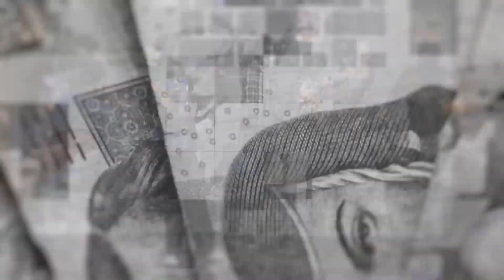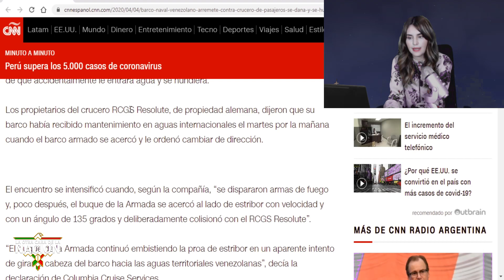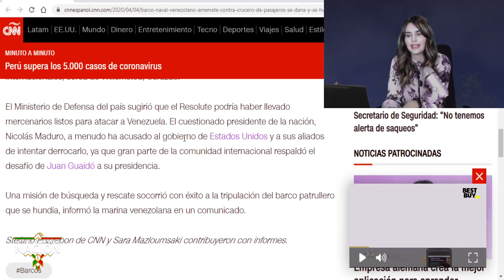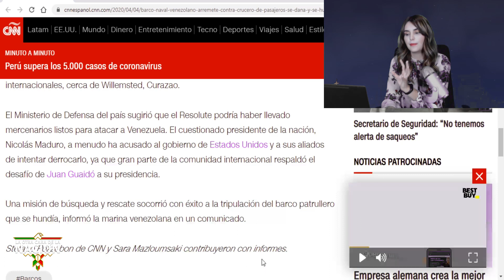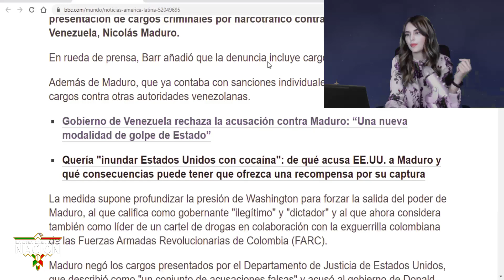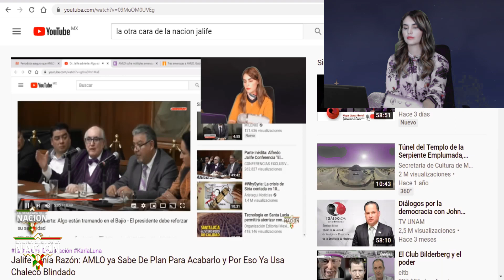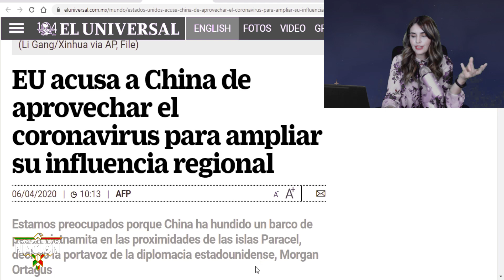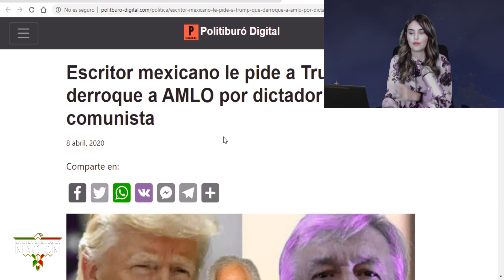Venezuela Hunde Barco Que Planeaba Invasión!! Alemania Reclama y EUA Se Prepara Para Lo Peor!!